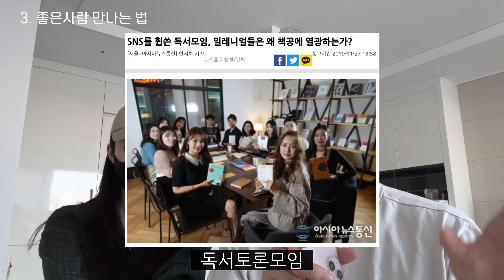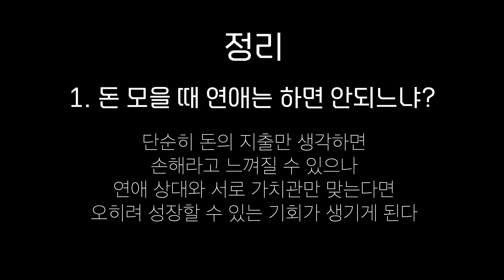돈 모으려면 연애하지 말라는 말, 믿지 마세요!!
안녕하세요 여러분 오늘은 연애 관련 영상입니다 ㅋㅋㅋ 🤣
갑자기 뭔놈의 연애냐...? 생각하실텐데요 ㅋㅋ...

개인적으로 연애는 한 사람의 성장에 필수적인 요소라고 생각합니다.